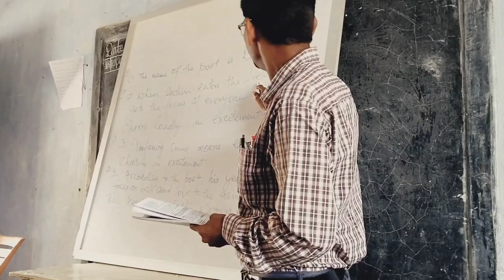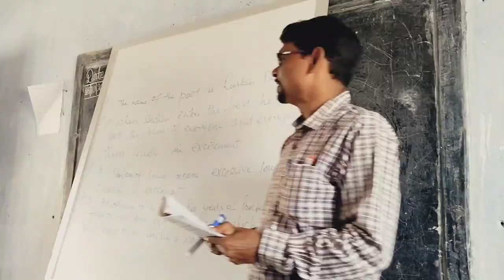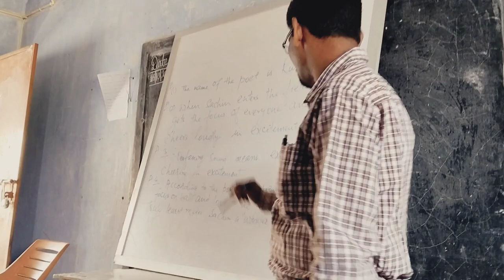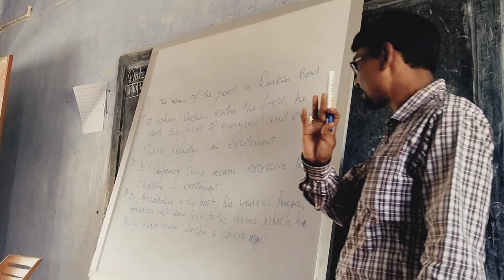Wonder Boy Sachin.